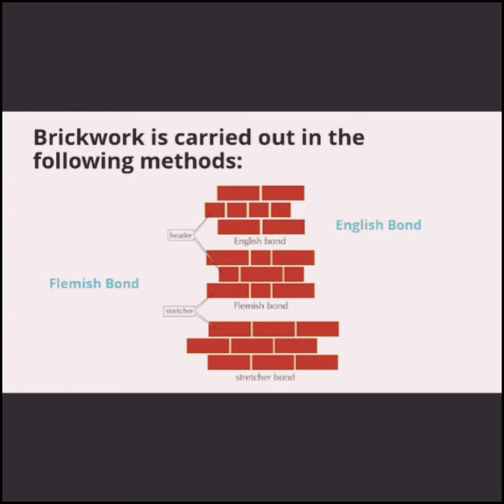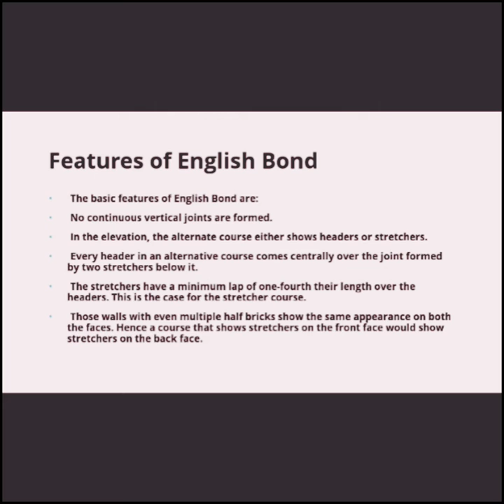Brick And Building Materials Notes by Swetha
Hello friends, make use of the brief notes
Credits:
Musician: @iksonmusic
inShot